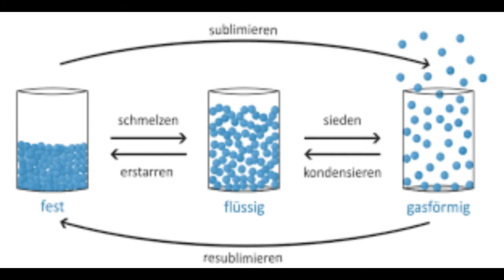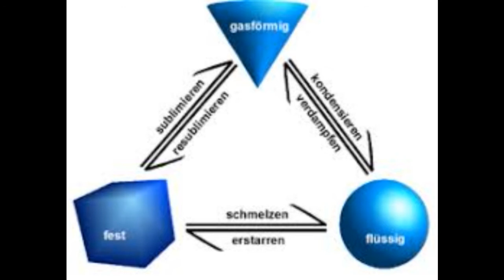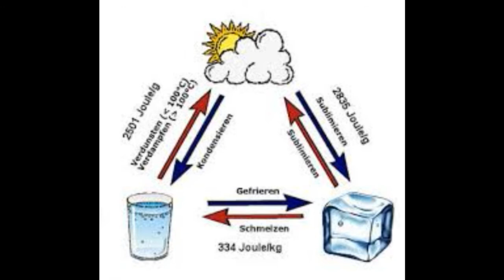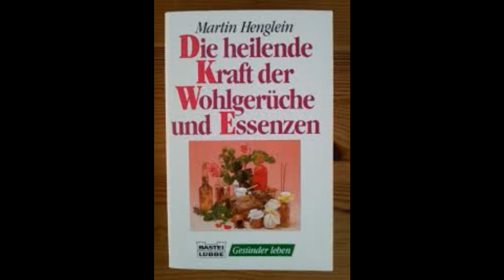Die Schöpfung der Welt und des Menschen. Erdenleben 9. Dornach, 9.8.. 1924 GA 354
Die Riechorgane der Tiere und Menschen -